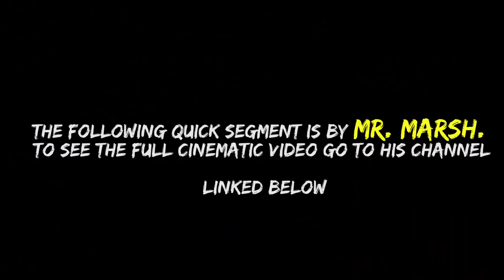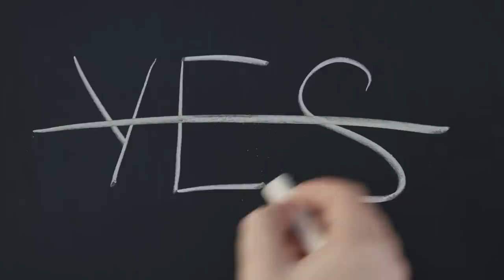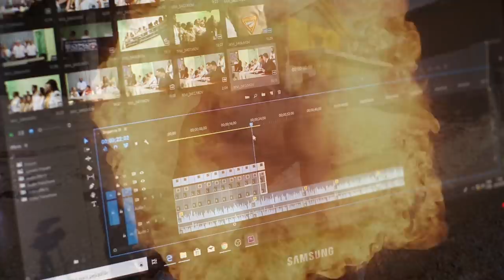Our 1st Time Traveling Philippines 2021 (Empty Beaches!)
The gang is back together traveling to Bohol, Philippines at Amorita Resort. This was our first time traveling in 2021 since things opened up and luckily we got in a good trip before everything shut down! Daniel Marsh, Christine Samson, Alodia and i share our fun and safe experience. vlog 95